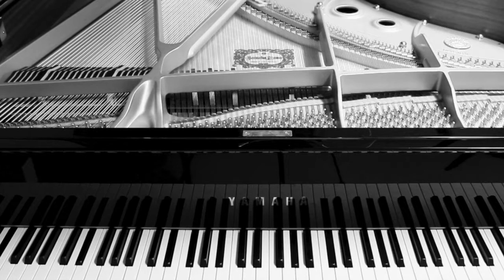9 - Be Here Now - Harold Malcolm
9 - Be Here Now
Harold Malcolm
Ghost (2018)